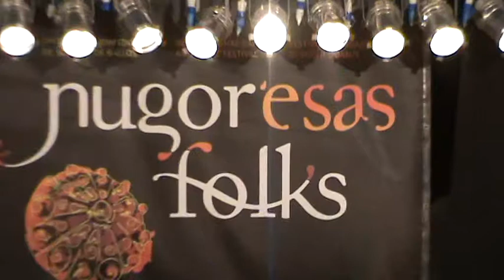Gruppo Folk Ittiri Cannedu - Logudoresa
Nugoresas Folk
I Rassegna Internazionale del Folklore